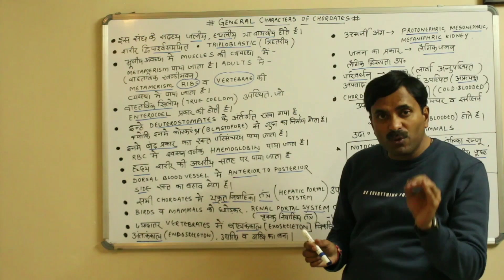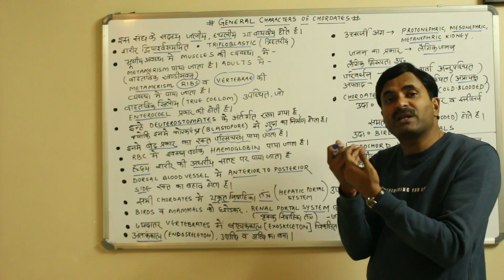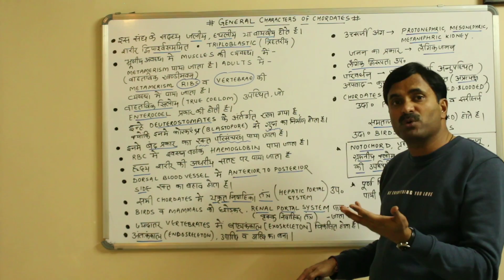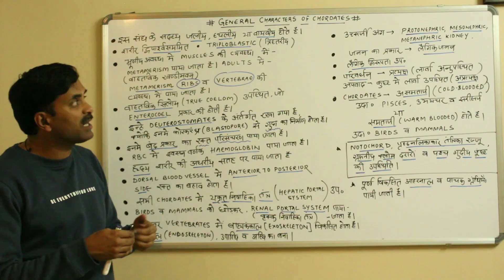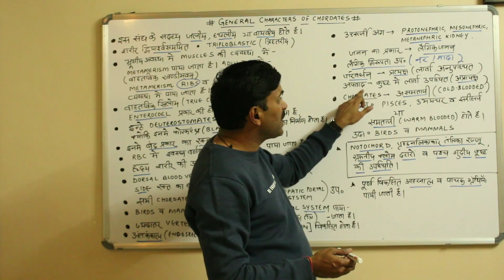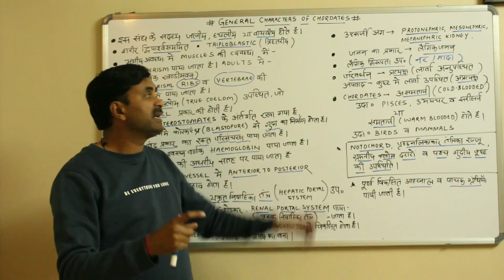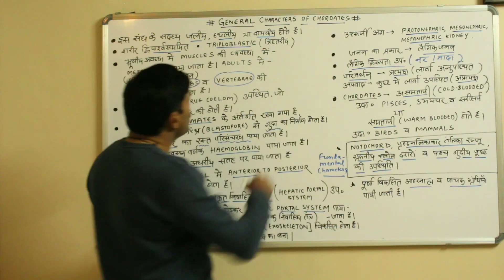General Features of Chordates (Animal Kingdom) | Hindi Medium